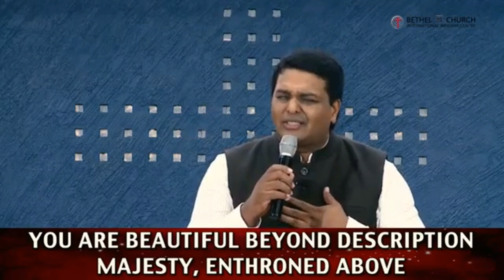I stand in awe of you || Pastor Johnson || Bethel AG Church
You are beautiful beyond description
Too marvelous for words
Too wonderful for comprehension
Like nothing ever seen or heard
Who can grasp your infinite wisdom
Who can fathom the depths of your love
Majesty enthroned above And I stand, I stand in awe of you
I stand, I stand in awe of you
Holy God to whom all praise is due